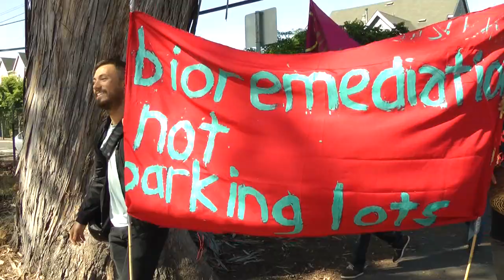Back to the Gill Tract Farm 7 July 2012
Three weeks after the Gill Tract Farm's Earth Day opening, the University of California sent the police to shut it down. While U.C. claimed they were taking care of the plants, in reality, they let some of the produce go bad and allowed weeds to overrun the area. On 7 July 2012, we re-entered the Farm, weeded and harvested the food that was ready. With police looking on, we then peaceably left.